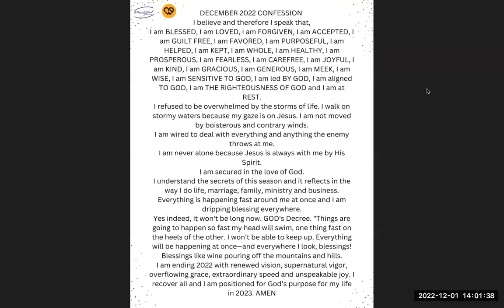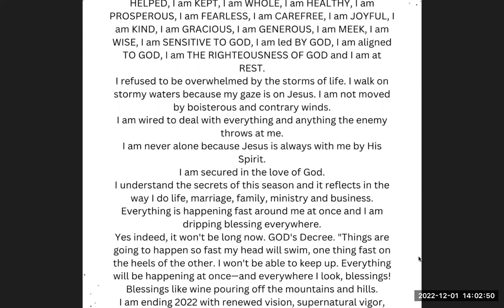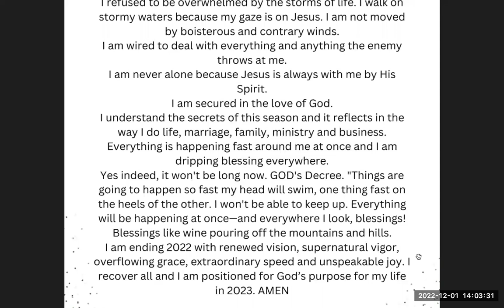Dec 1 2022, Prophetic Hour | 21-Day Fasting & Prayer | Dr.Kay Ijisesan, Pastor May Ijisesan